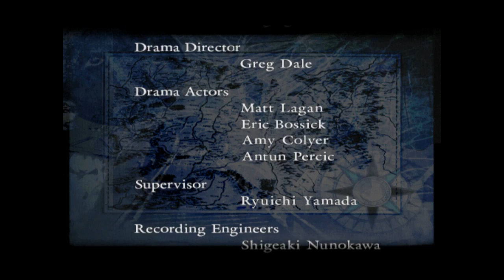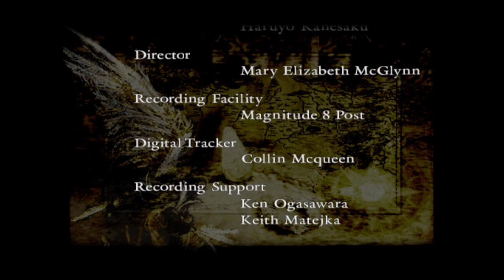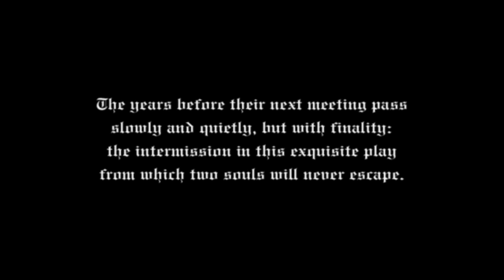CSG Plays: Lament Of Innocence: Finale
It's time to face Walter Bernhard, but first we finally get our hands on the whip of legend the Vampire Killer. While we are at it let's go get that last secret orb and fight the secret super boss shall we. It's time for Leon to hunt the Night.